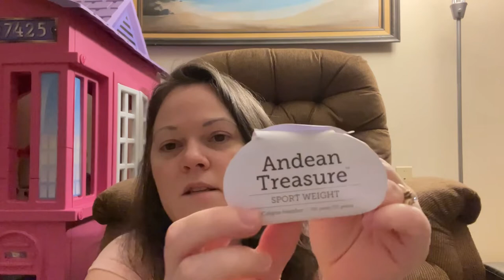Episode 29 Twisted Ladders Beanies, Bauble Along, Headband with a Twist, WWII Cap, Narnia Dishcloth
Brioche MAL 2022
October 1-December 31, 2022
Hosted in Ravelry Group

Finished Objects
Stockinette Swatch Cozy by Stacey Lewis (The Knitting Tutor)

Twisted Ladders Beanie (Portland Wine) by Jessica Paz Creates

Twisted Ladders Beanie (San Diego Navy Blue) by Jessica Paz Creates

WIP’s
Classic WWII Watchman’s Cap by Helen Waittes